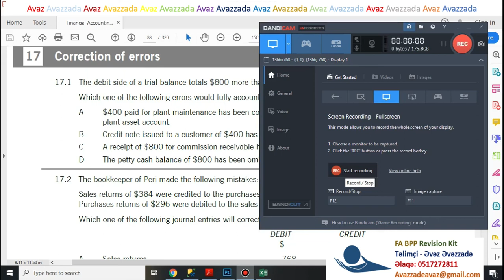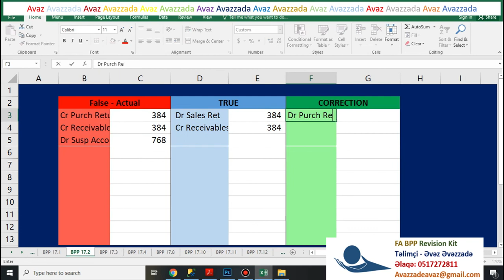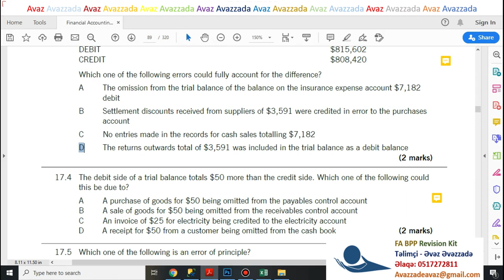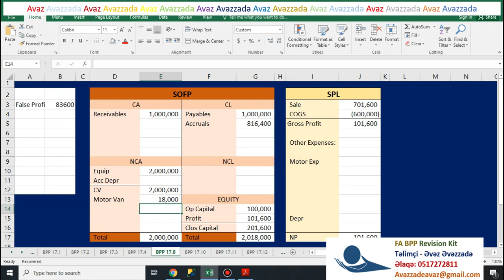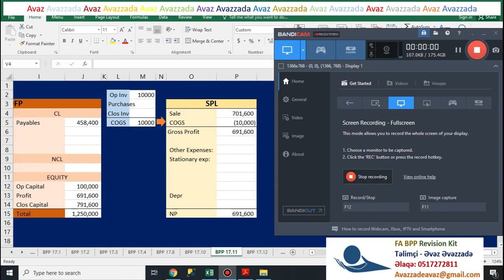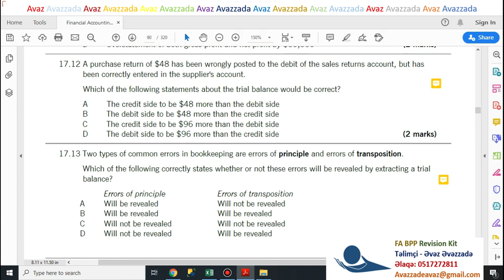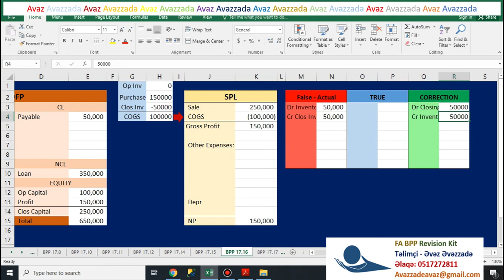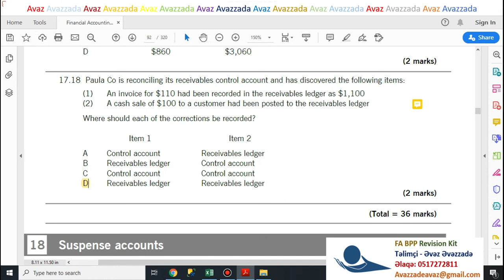ACCA Financial Accounting FA F3 BPP Revision Kit Correction of errors 17.1-17.18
ACCA Financial Accounting FA F3 BPP  Revision Kit   Correction of errors  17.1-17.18 explanation
Mühasibat uçotu BPP Revision kit  Correction of errors  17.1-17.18 nömrəli testlərin detallı izahı
00:00 Test 17.1
07:53 Test 17.2
15:36 Test 17.3
20:19 Test 17.4
21:30 Test 17.5
22:59 Test 17.6
25:14 Test 17.7
26:22 Test 17.8
32:46 Test 17.9
34:38 Test 17.10
39:33 Test 17.11
48:44 Test 17.12
51:19 Test 17.13
52:38 Test 17.14
55:11 Test 17.15
56:44 Test 17.16
01:00:48 Test 17.17
01:06:46 Test 17.18